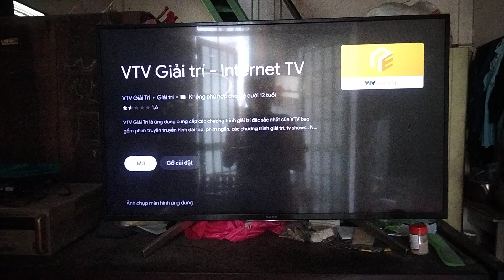VTV Entertainment (aka VTV Giải Trí) Intro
Background: VTV Entertainment (Vietnamese: VTV Giải Trí) is an online TV viewing application of Vietnam Television (VTV). It supports watching live channels of VTV from VTV1 to VTV9, it also supports monitoring the broadcast schedule of TV channels for easy monitoring of the program. In addition, it also provides the feature to watch popular TV programs.